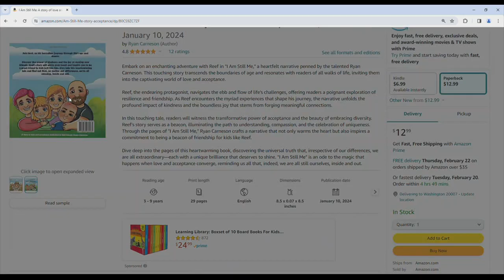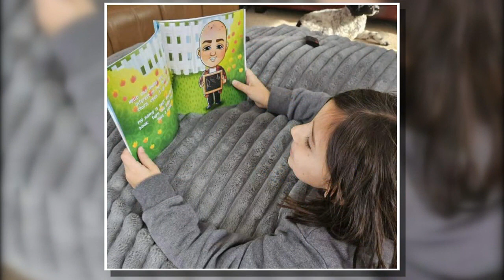Fighting stigma through a child's eyes: A father's tribute to his son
The family of a little boy who came to the Tri-State for cancer treatment is hoping to serve as inspiration for others in the name of their son